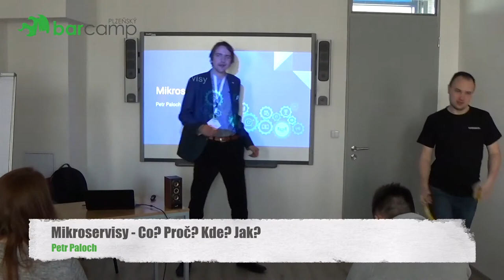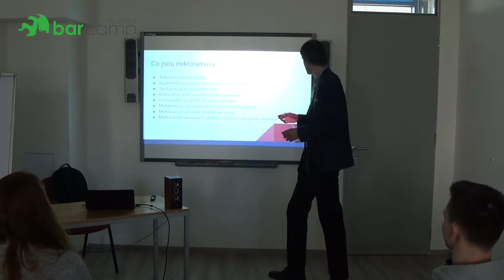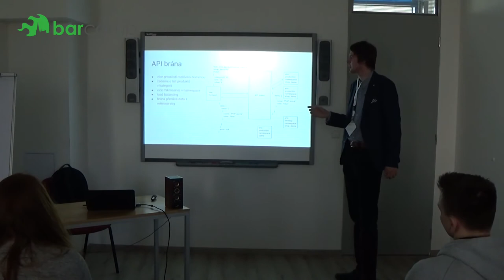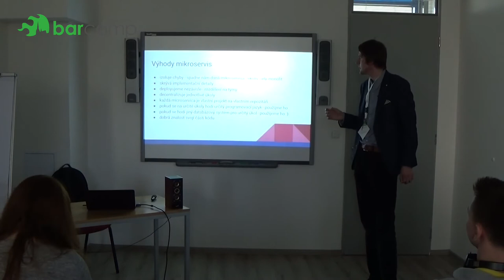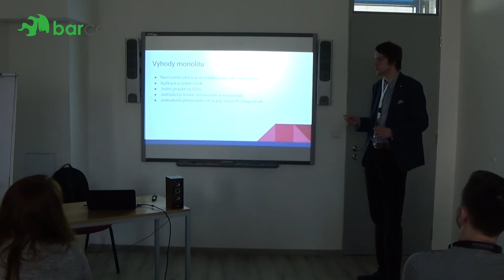Plzeňský Barcamp 2018 - Petr Paloch: Mikroservisy - Co? Proč? Kde? Jak?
Čím dál více se objevuje pojem mikroservisa. Co to ale znamená? Chystáte se psát velký projekt a přemýšlíte jestli vám nepřeroste přes hlavu? Programátor by si měl svůj velký problém rozvrhnout do malých podproblémů. Jak navrhnout architekturu, jak vše provozovat a jak to udržovat ti poví tato přednáška :). Uvedu ti výhody a nevýhody a rád se dozvím i tvůj názor!

Vývojářům hledajícím způsob jak se poprat s rozsáhlými projekty a systémy. Těm co se zrovna chystají refaktorovat velký projekt. Jejich kamarádům. Všem.